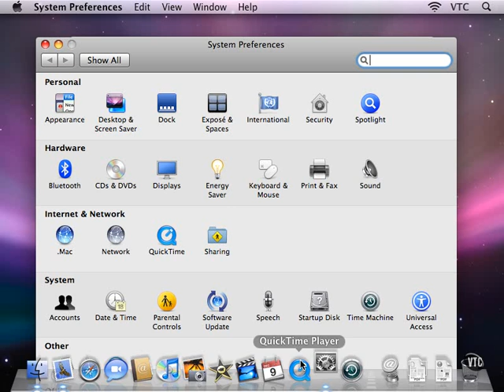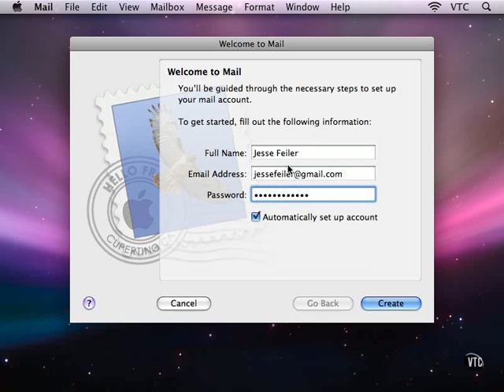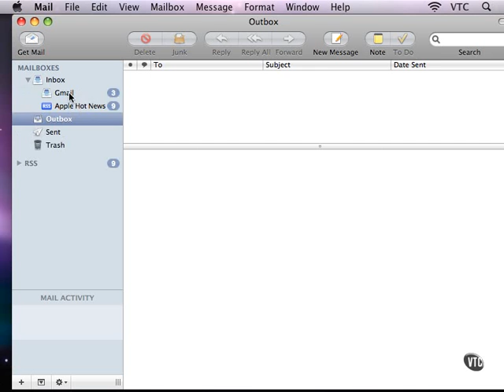12. Using Mail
2. Setting Up a POP Account Pt.1